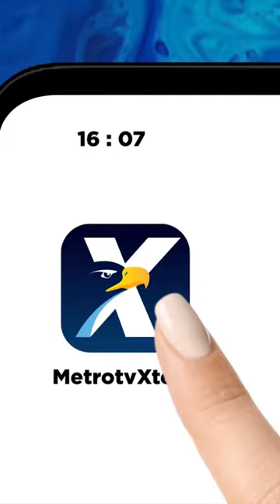BREAKING NEWS - USAI DEKLARASI, MAHFUD MD: BARU KALI INI SAYA NYATAKAN BERSEDIA JADI CAWAPRES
Menteri Koordinator Bidang Politik, Hukum, dan Keamanan (Menko Polhukam) Mahfud MD mengungkap langsung menerima amanah dari Ketua Umum PDI Perjuangan Megawati Soekarnoputri. Ia menyatakan siap menjadi bakal calon wakil presiden (cawapres) Ganjar Pranowo.

Mahfud MD memberikan penjelasan mengapa selama ini tidak pernah berkomentar mengenai cawapres. Pada pidato pertamanya, Mahfud menyatakan selama ini dirinya tidak pernah menyatakan ikut dalam kontestasi pilpres ataupun berkampanye. Dia  baru berani bicara perihal cawapres karena baru menerima amanat dari Megawati dan ketua umum partai pengusung lainnya.

"Baru kali inilah yang pertama kali saya menyatakan bersedia menjadi calon wakil presiden Republik Indonesia, karena amanah yang sudah diberikan oleh Ibu Megawati tadi bersama para pimpinan partai disaksikan oleh kita semua," kata Mahfud di Kantor DPP PDIP, Jakarta Pusat, Rabu, 18 Oktober 2023.